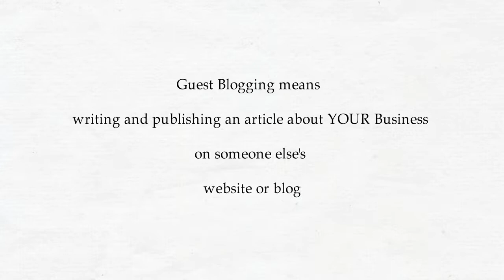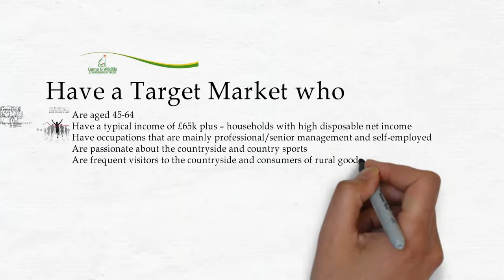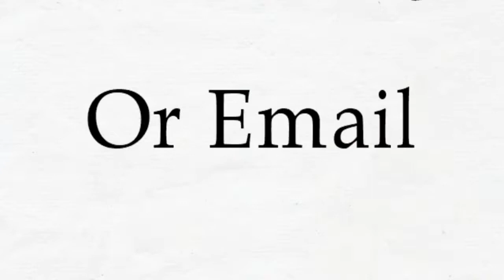Marketing With The Game & Wildlife Conservation Trust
Get a fantastic Marketing Deal with GWCT and sign up for a Trade Membership Account Today